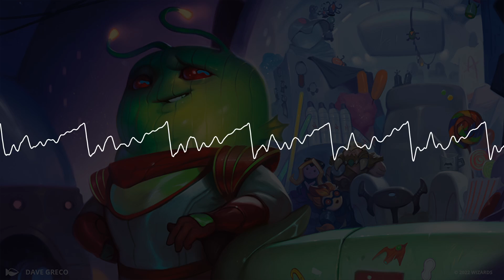Unfinity Woes, Warhammer Prices Rose | BardStock Hobby Radio News Report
On this broadcast, host ComradeBard discusses some of the latest Magic the Gathering ongoings, specifically controversies surrounding both Unfinity and the Warhammer 40,000 Commander decks.